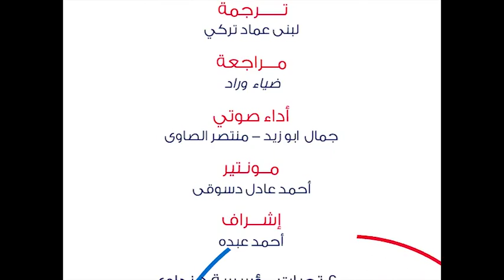مم يتكون لهب الشمعة؟!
تجربة مثيرة توضح الإجابة بأسلوب أكثر من رائع!

المصدر: Veritasium